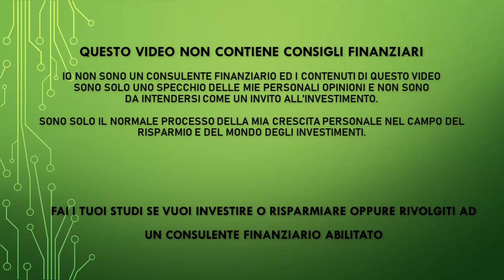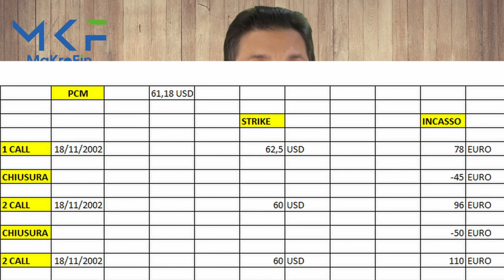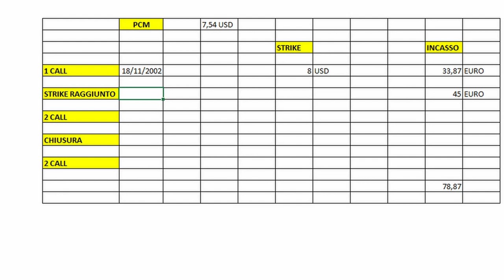Vendita Opzioni CALL - Le mie prime operazioni in opzioni - Disastro covered call?